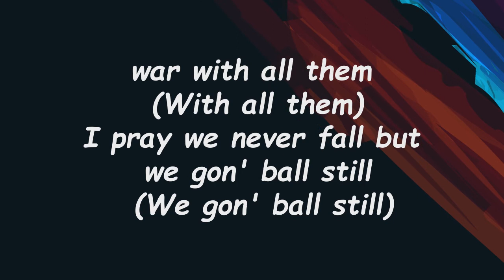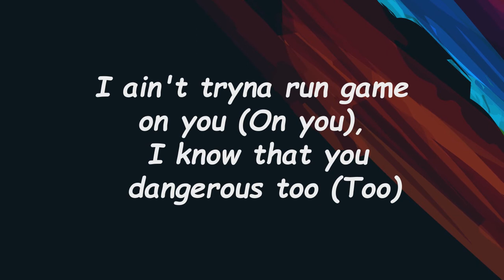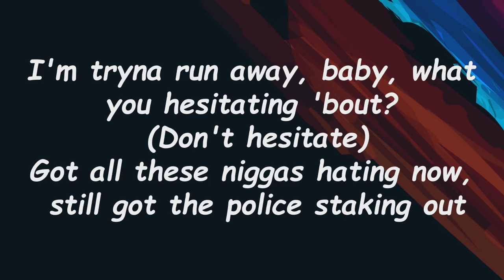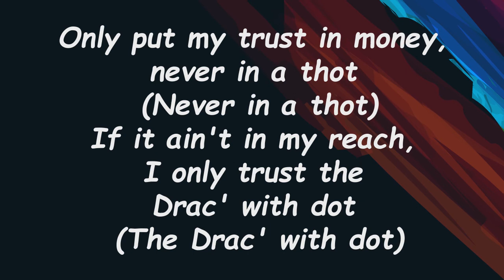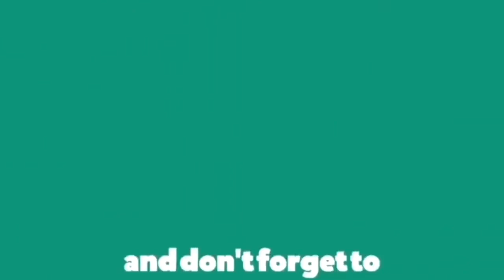Glock In The Louie - Lil Poppa 🎧Lyrics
Glock In The Louie Lyrics:

(Shaad got K'Rounds)
You know
Say she a lil' cold bitch
Everything cold (She so bougie put the Glock in the Louis)
Heart cold, drip cold, everything cold, you know that shit (Glock in the Louis)

She a cold bitch (Cold bitch), I'm a cold nigga (Cold nigga)
I don't need no bitch (No bitch) and she don't need no nigga (No nigga)
Shit don't make no sense (No sense), she up and took my soul with her (Soul with her)
But I bet she know a nigga up, I don't give a fuck
Okay, I love the way you rock that, now let a nigga roll with you (Let a nigga roll)
Say she so bougie, put the Glock in the Louis (Put the Glock in the Louis)
Bet not give the drop to no groupie at all (At all)
Say whenever it's smoke, you better call, you know I'm the one gon' get involved (I'm the one gon' get involved)

Ain't got no problems, know we solve them (Know we solve them)
Know we done been to war with all them (With all them)
I pray we never fall but we gon' ball still (We gon' ball still)
Fuck however y'all feel, can't pick a city, heads or tails, now wherever a mall is (Wherever a mall is)
She know I be on all pills (I be on all pills), say she hurting, I hope we all heal (We all heal)
Probably think I ain't working and flirting, I been on all drills (Been on all drills)
No, I ain't gotta lift me a finger, I send him all his (I send him all his)
Can't get him back so I just send a nigga where my dawg is (Where my dawg is)
But I'ma change the subject, no, I won't change on you (On you)
I won't put my pain on you (On you), I know you tired of hearing him say what he ain't gon' do (Gon' do)
See, I'm gon' say shame on you (On you) but I won't put the blame on you (On you)
I ain't tryna run game on you (On you), I know that you dangerous too (Too)

Say whenever it's smoke, you better call, you know I'm the one gon' get involved
(I'm the one gon' get involved)

Got a switch on this one (Switch), call that granny baby (Granny baby)
Put my drip on this one (My drip), straight out the candy lady house (Candy lady)
Don't like to do no waiting (No waiting), no, I ain't got no patience (No)
I'm tryna run away, baby, what you hesitating 'bout? (Don't hesitate)
Got all these niggas hating now, still got the police staking out
Don't go on dates when I'm in the city, this shit get wicked, we taking out (We taking out)
Say she got shit, she think about like if I ain't rap how I would've made it out
Told her, "I would've scraped the pot, that shit could've made me a lot"
Only put my trust in money, never in a thot (Never in a thot)
If it ain't in my reach, I only trust the Drac' with dot (The Drac' with dot)
I told her, "Wear the Louis V today" (Wear the Louis V today)
I told her, "Wear the Louis V, need you to tuck this while we out (Tuck this while we out)

Glock In The Louie
Lil Poppa